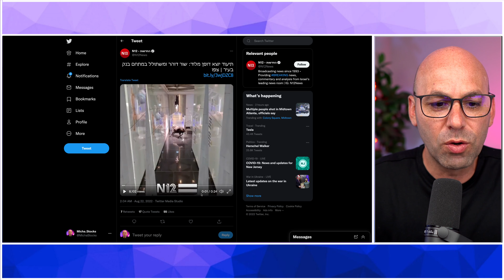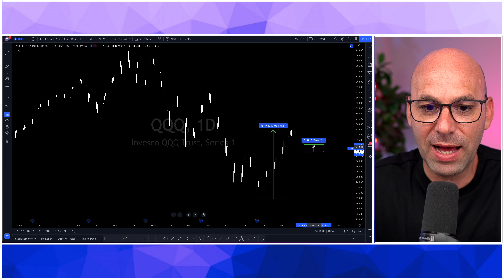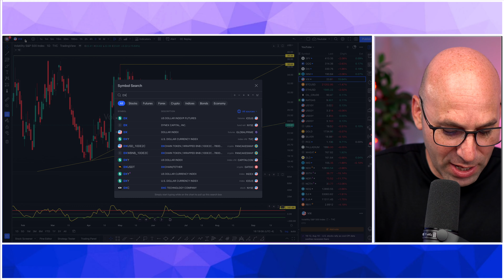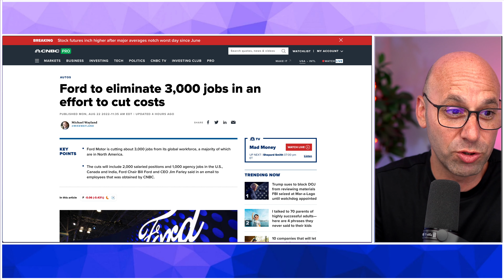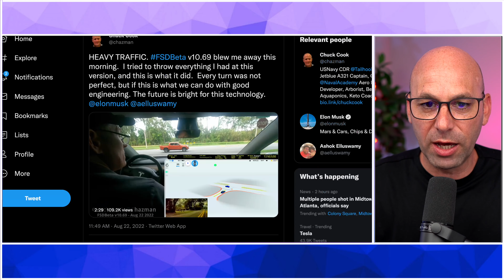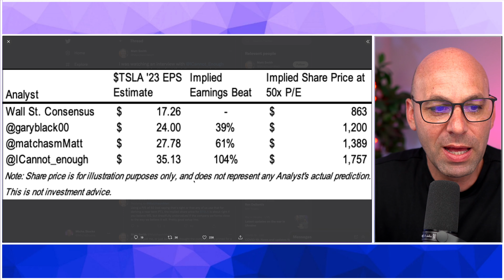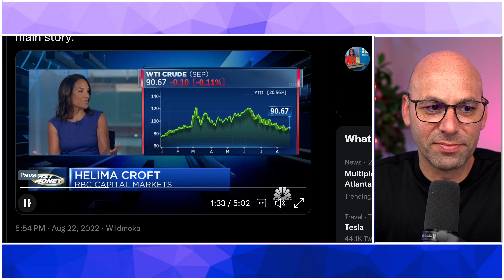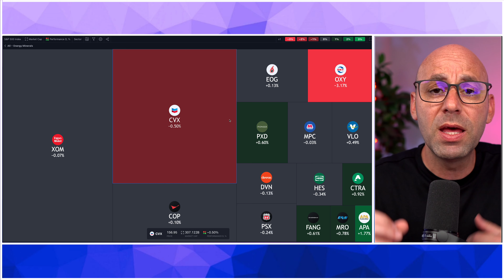סיכום יומי ב 3 חלקים: חדשות, טסלה ונהיגה אוטונומית, דלק גז ואנרגיה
00:00 פתיחה
02:10 חדשות
16:20  טסלה ונהיגה אוטונומית
22:38 אנרגיה